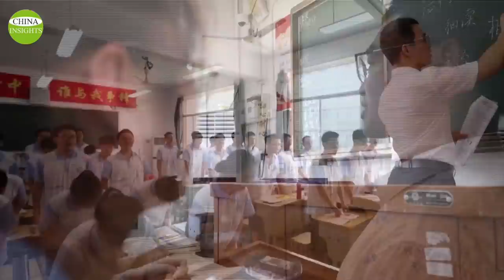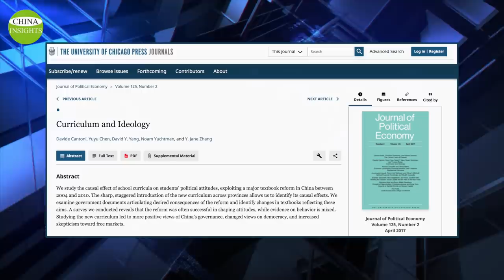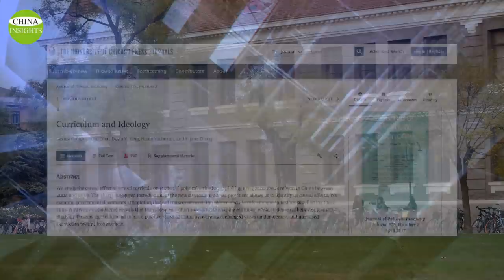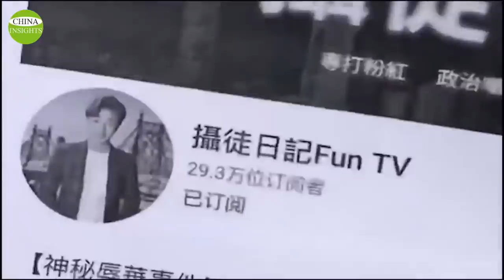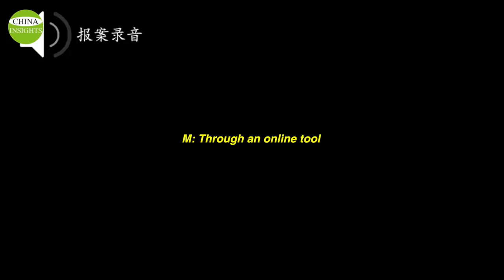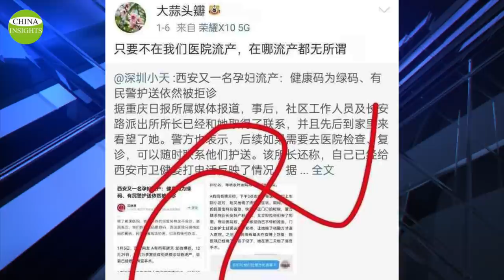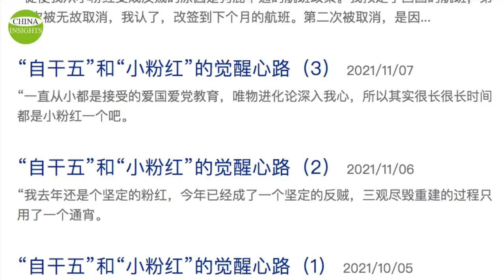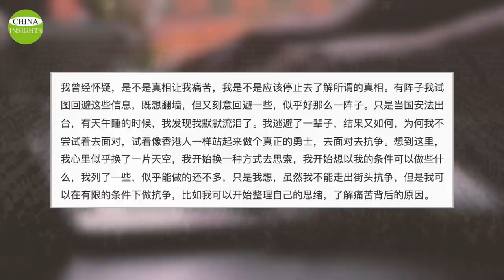Chinese students grow up under the CCP’s red education/Struck by reality, some are waking up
China's patriotic and war-wolf education is long-term with no interruptions. The Chinese Communist Party or CCP controls every aspect of society including the economy, culture, and media. Education from kindergarten to university is the CCP’s top priority.
Although the CCP's brainwashing education is ever-pervasive, the nature of human beings is still there. In the rapidly changing the year of 2022, this awakening tide should grow bigger and stronger.